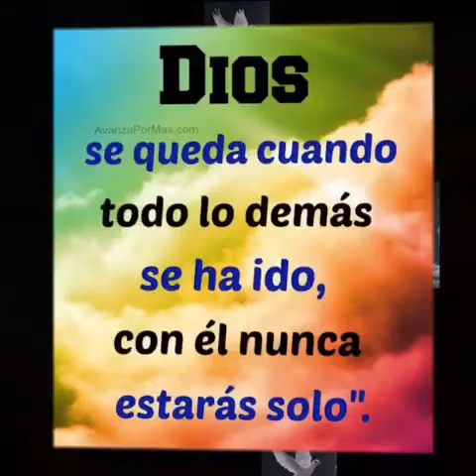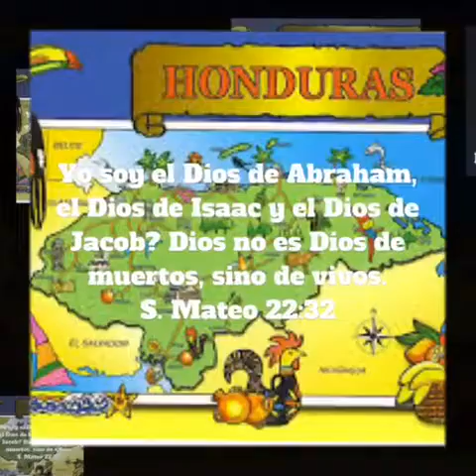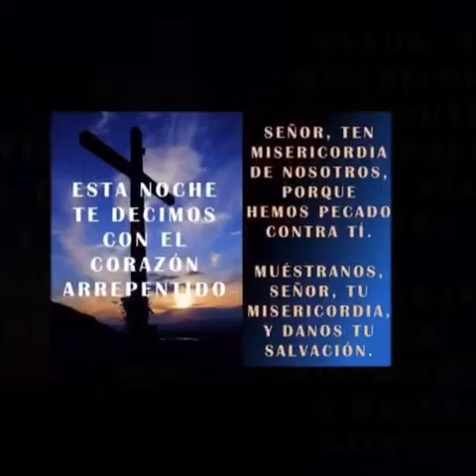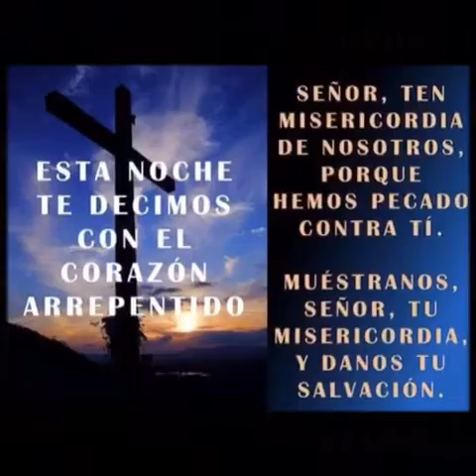Renán carias Hombres de valor 2017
Renán carias Hombres de valor la mejor música Cristiana hondureña 2017